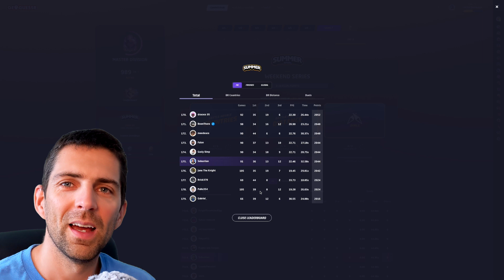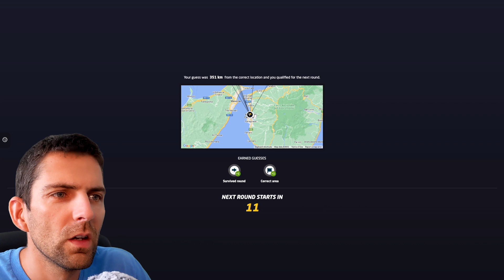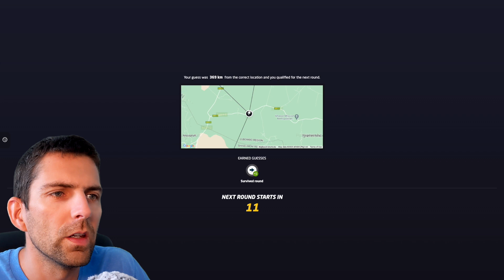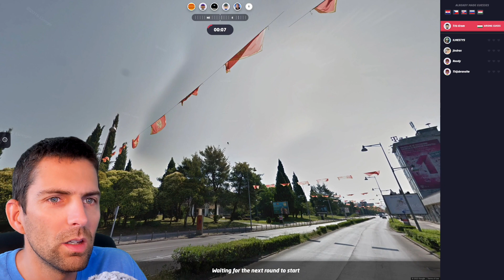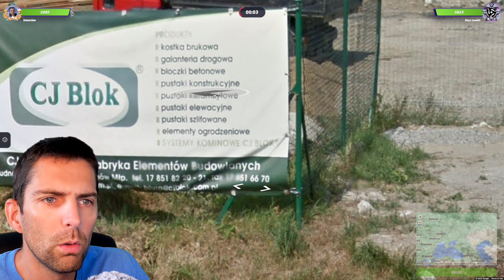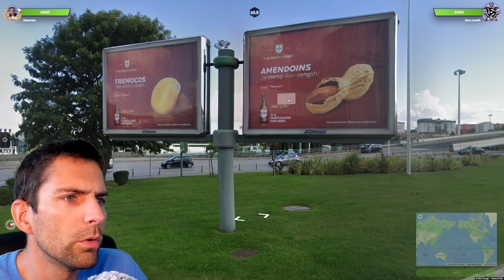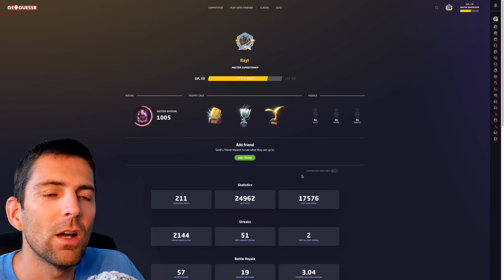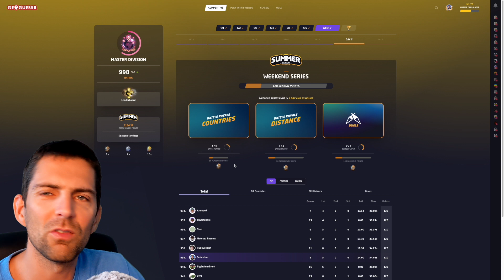GeoGuessr Summer Season WEEK 7 – Competitive Series – NEVER GIVING UP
About 60,000 players compete in GeoGuessr's competitive series. The Summer Season spans over 8 weeks and I'm trying once again to reach the top 200 like in the previous two seasons. This video shows some of my attempts as I engage in week 7 of the season, with two thrilling duels which make me waver around the 1,000 rating mark. Enjoy and good luck if you're competing too!

0:00 Introduction
0:54 Battle Royale Distance
12:27 Battle Royale Countries
19:30 Duel #1
27:23 Duel #2